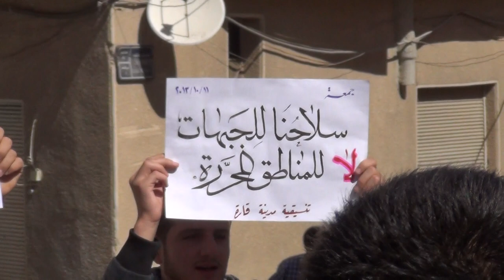القلمون - قارة : مظاهرة جمعة "سلاحنا للجبهات .. لا للمناطق المحررة" 11\10\2013